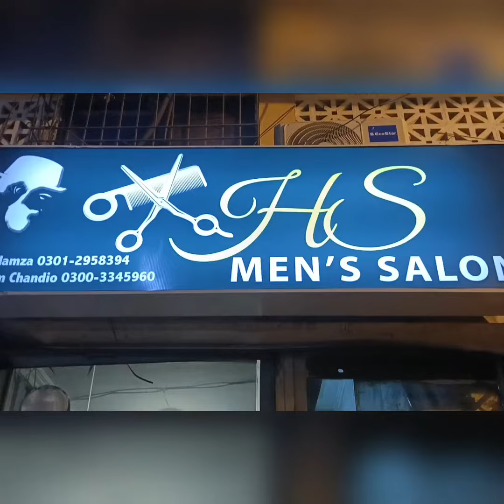HS Men's Saloon by Humza ! Grooming Muzaffar Butt